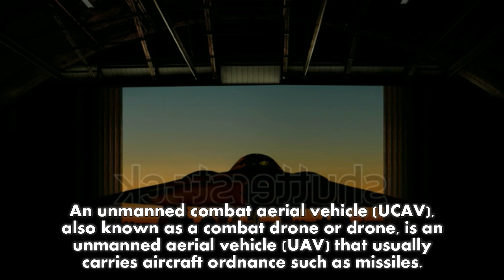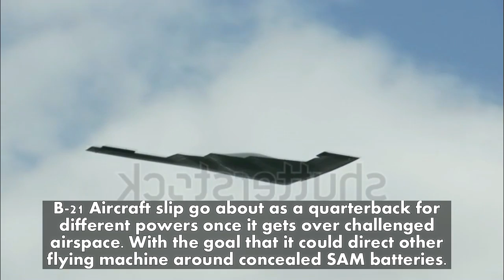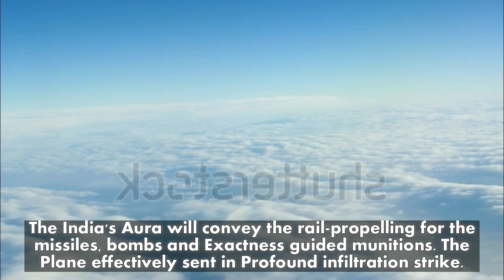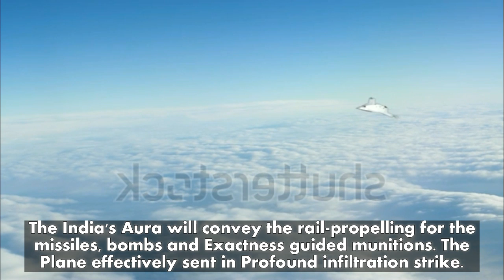India's AURA vs US's B 21 UCAV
What is a stealth UCAV ?

An unmanned combat aerial vehicle (UCAV), also known as a combat drone or drone, is an unmanned aerial vehicle (UAV) that usually carries aircraft ordnance such as missiles. Aircraft of this type have no onboard human pilot. These drones are usually under real-time human control, with varying levels of autonomy as the operator runs the vehicle from a remote terminal, resulting in a lower weight and a smaller size than a manned aircraft. While several nations possess and manufacture unarmed UAV, only the United States,India, Israel, Italy, China, are at present known to have manufactured operational UCAV as of December 2015 and as RUSSIA this project due to cost issues.

Similarities

US B-21

The plan of both the Stealth aircraft are fairly similar. However the point by point configuration report and specialized subtle elements for both planes are still wrapped in secret because of security issues. Only time will tell which aircraft will be better than other and how it turns around the defence table for the countries.

India Aura

Both the planes are substantial infiltration key planes and uniquely intended for entering thick against flying machine defences.Both the aircraft are relied upon to send routine and atomic weapons . However the USA B-21 Is required to be outfitted with laser or microwave weapon to guard ships.

Capabilities

US B-21

The USAs' B-21 could likewise be an Insight Gatherer, Battle director and an Interceptor. It will fit for playing out all the three parts. These three parts play a major role for any air force and intelligence generations for the country, if rather these capabilities are enhanced in an UCAV the advantages and tactical advancements will be huge over the enemy.

India Aura

The India’s DRDO Aura fit for discharging missiles, bombs and exactness guided weapons and will go about as a definitive 'constrain multiplier' and 'distinct advantage' in any fight situation without bounds.

Stealth Technology

US B-21

The USA's B-21 Aircraft will empower the new component, i.e. it go about as Fight Trough even in all around shielded airspace. Unlike Today's stealth planes which are incorporated with huge radars and inflexible distending radio wires that light up the foe radar screens like a Christmas tree. The B-21 Aircraft slip go about as a quarterback for different powers once it gets over challenged airspace. With the goal that it could direct other flying machine around concealed SAM batteries.

India Aura

While the India's Aura has the stealth shape and it will be painted with unique paint that assimilate the radar signals originating from the foe's side and can't send them back and consequently not perceivable by radar.

Intelligence

US B-21

USA B-21 plane will be installed with one of a kind sensors suite in the air ship's skin that will permit the flying machine to vacuum up data about the fight space. It will have the capacity to crunch sensor information without anyone else's input as opposed to having send to down to insight focuses on the ground.

India Aura

The India's Aura will convey the rail-propelling for the missiles, bombs and Exactness guided munitions. The Plane effectively sent in Profound infiltration strike. Suppression of foe air defences, Strategic surveillance and electronic fighting.

Advantages

US B-21
The receiving wires installed in its skin permit the air ship to get nitty gritty photos of the ground and sky around them. However its intense radio wires when consolidated with long range rockets could give the plane another part :Interceptor. It could shoot down the flying machines ,something today's aircraft can't do in request to give its aircrew an additional layer of security.
India Aura

The plane is incorporated with most capable mind boggling and unconquerable interchanges and information connect design that can control the UAV alongside deadly payload from the many miles away countries. India is known for its low cost innovations, so as US drone can be expensive India’s UCAV can be much cheaper and advanced in features.